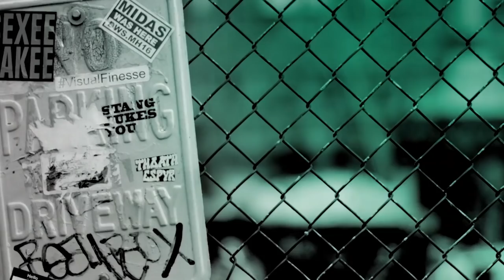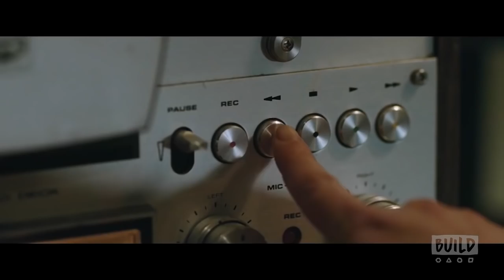Alex Ross Perry, Elisabeth Moss, Agyness Deyn & Gayle Rankin On The Film, "Her Smell"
In "Her Smell," written and directed by Alex Ross Perry, Becky Something (Elisabeth Moss) is a '90s punk rock superstar who once filled arenas with her grungy all-female trio Something She. Now she plays smaller venues while grappling with motherhood, exhausted bandmates, nervous record company executives and a new generation of rising talent eager to usurp her stardom. Forced to get sober, temper her demons and reckon with the past, she retreats from the spotlight and tries to recapture the creative inspiration that led her band to success. BUILD hosted Moss, Perry, Agyness Deyn and Gayle Rankin as they come to discuss the film.